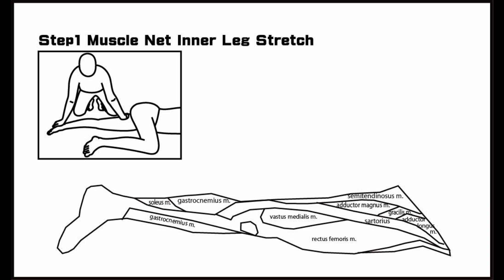CCAL2 32 01 Muscle Net Inner Leg Stretch